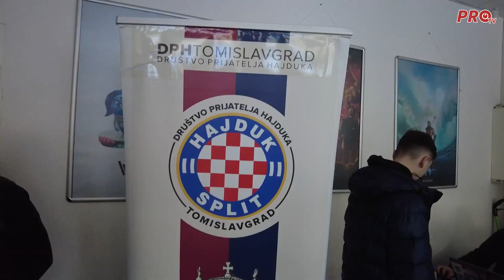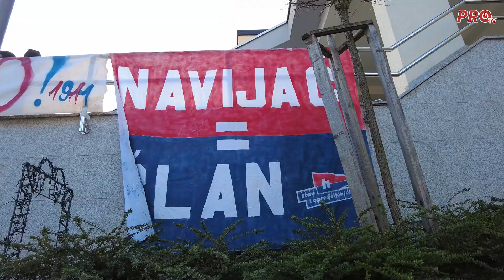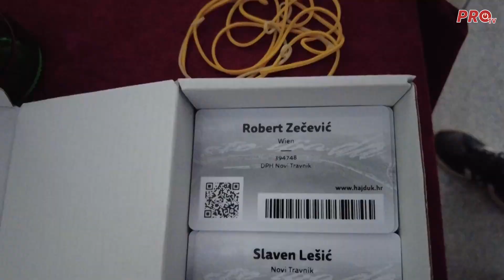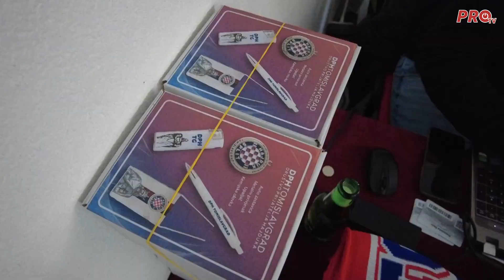DPH TOMISLAVGRAD ORGANIZIRAO UČLANJIVANJE U HAJDUK